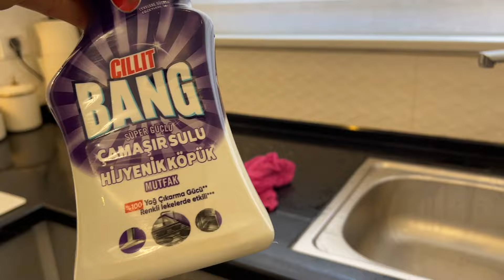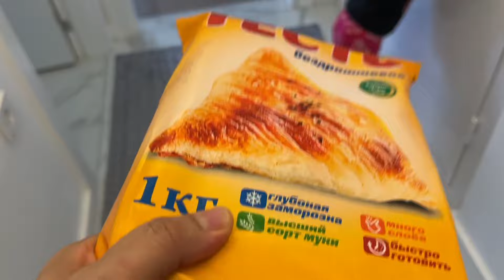NASIL BAKARSAN ÖYLE GÖRÜRSÜN❌KAYINVALİDEME GİDİYORUM🏡KAÇ GÜN KALACAĞIM❓